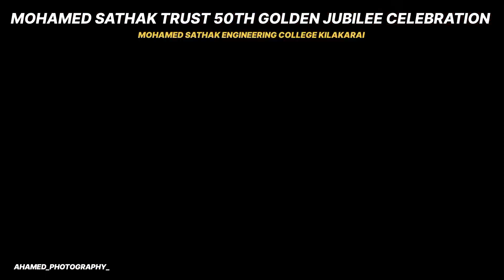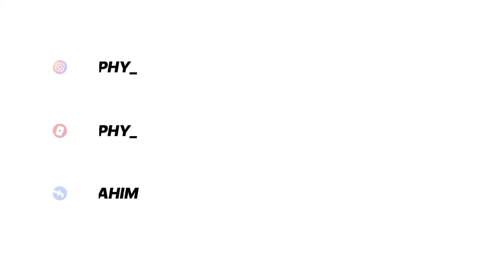Mohamed sathak trust 50th golden Jubilee celebration in college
mohamed sathak engineering college Kilakarai 50th golden Jubilee celebration in mohamed sathak trust